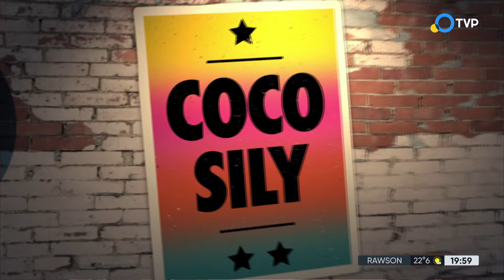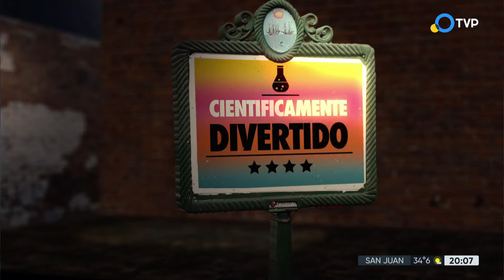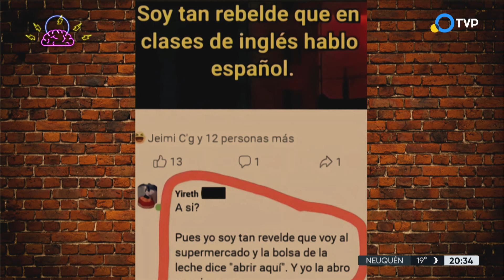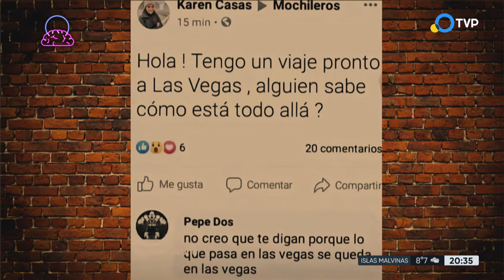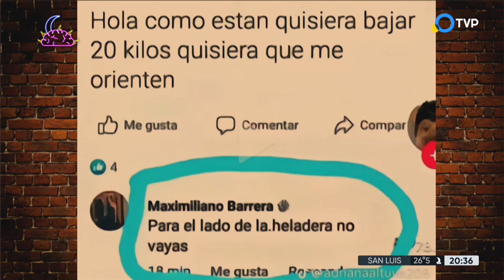Ciencia y música con Los Frutto en Noche de Mente